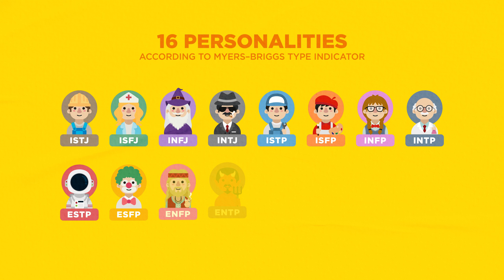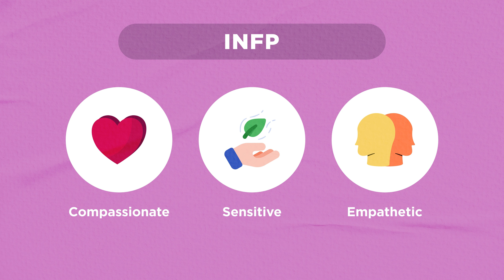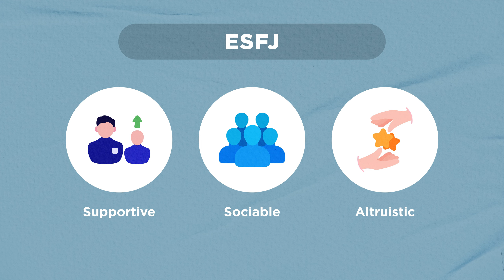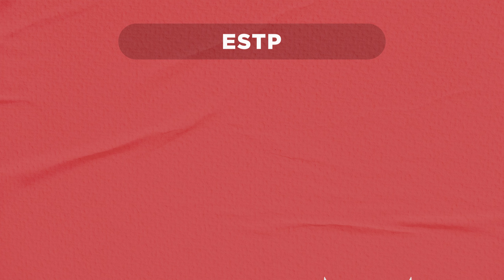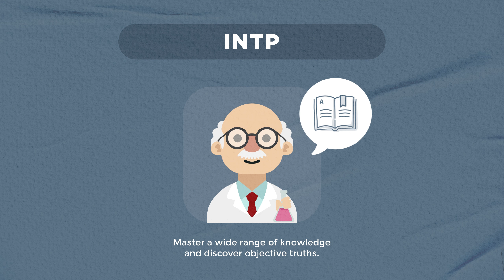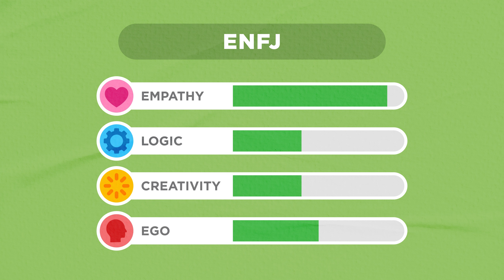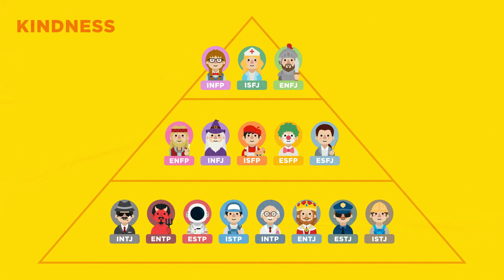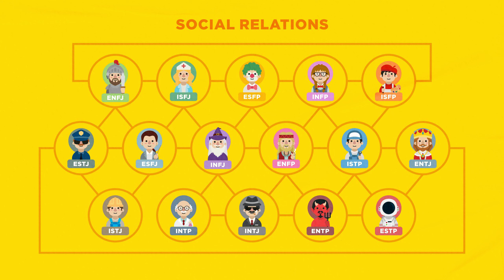16 Personalities Explained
Based on the Myers-Briggs Type Indicator (MBTI), this video breaks down each personality type to help you better understand yourself and those around you. From the adventurous ISTP to the nurturing INFJ, we've got it all covered. Whether you're curious about your own type or want to learn how to better interact with others, this is the video for you. 🌟

This video was created by Nerd Robot. The animation, editing, research, and voice over were all done by the Nerd Robot team and partners. Downloading or re-uploading this video is prohibited.